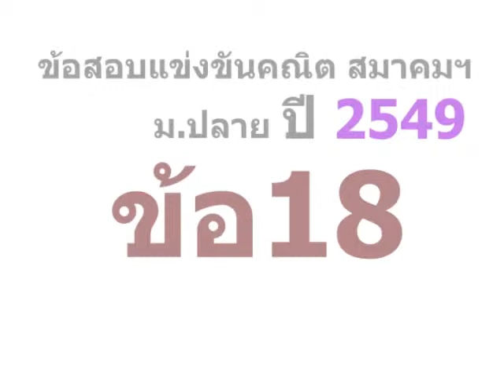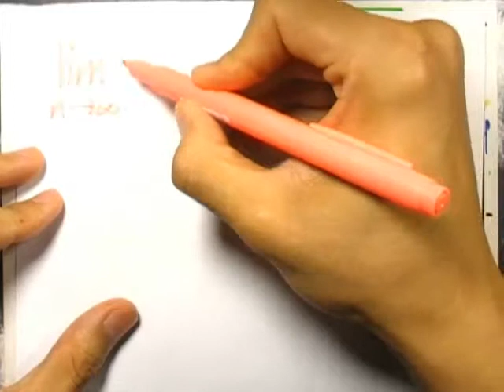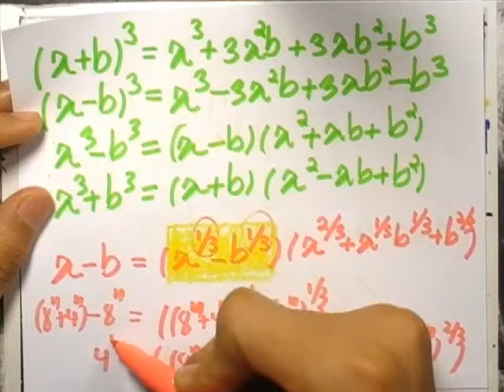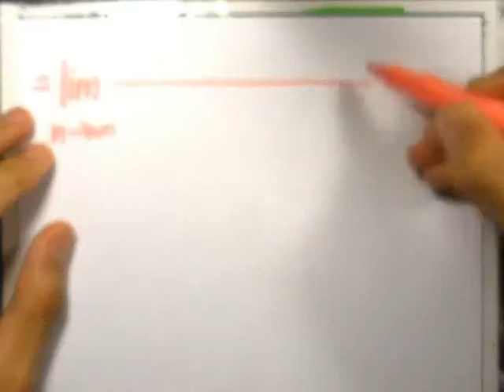ข้อสอบคณิต สมาคมฯ ม.ปลาย ปี2549 ข้อ18